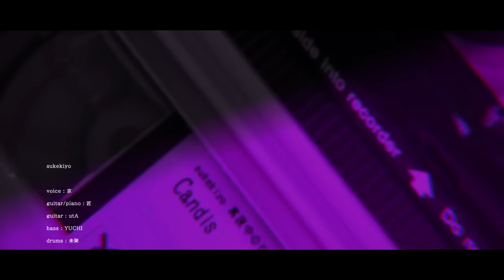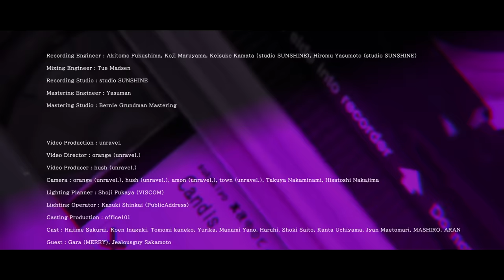sukekiyo「Candis｣ Music Video (full ver.) from『SALUS』(2021.12.22 release)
◉2021年11月20日(土) 19:00〜 (プレミア公開)
※プレミア公開後、こちらはご視聴できません。

◉2021年11月20日(土) 20:45〜 (プレミア公開)
※プレミア公開後もご視聴いただけます。

sukekiyoの最新音源映像集『SALUS』より、「Candis｣ Music Video (full ver.) が公開となりました。

音源映像集
『SALUS』

TYPE : 公式通販限定盤【数量限定】
PRICE : ￥11,000 (tax in)
DISC : 2枚組
FORMAT : CD+Blu-ray+CLUTCH BAG
CATALOGUE NO. : PZSK-041～042
※購入特典：裏DVD付き

PRICE : ￥6,600 (tax in)
DISC : 2枚組
FORMAT : CD+Blu-ray
CATALOGUE NO. : PZSK-041～042

Manufactured by sun-krad Co., Ltd.
Distributed by sun-krad Co., Ltd.

【収録内容】
DISC 1 [CD]
Candis
Creeper
触れさせる
Candis (Off Vocal Ver.)
zephyr (Ending Ver.)

DISC 2 [Blu-ray]
Candis
Candis (Another Edition)

sukekiyo 「奇行少女」 -漆黒の儀-
2021年7月3日(土) 京都劇場
2021年7月4日(日) 京都劇場
aftermath
グニャ結論。そして血眼。
襞謳
focus
擬似ネクロマンサー
君は剥き出し
鵠

※収録内容及び仕様等は変更になる可能性がございます。
※数量限定のため、予定数が無くなり次第販売を終了致します。予めご了承ください。

音源映像集
『SALUS』

TYPE : 一般流通盤
PRICE : ￥1,320 (tax in)
DISC : 1枚組
FORMAT : CD
CATALOGUE NO. : PZCD-004

Distributed by FWD Inc.

【収録内容】
DISC 1 [CD]
Candis
触れさせる